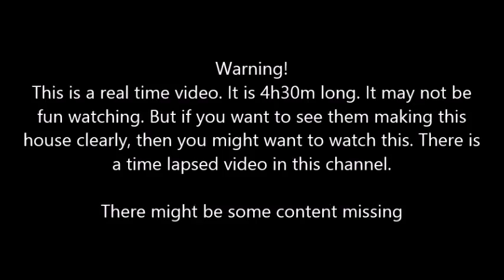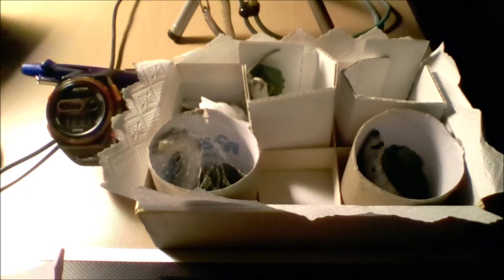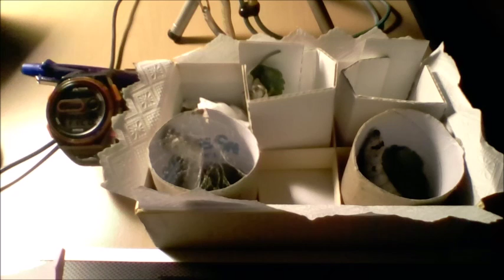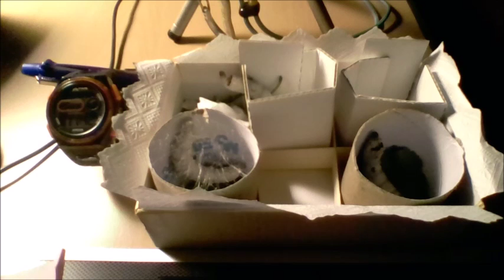Silkworm housing real time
Hello! We are YumaRin.
Sorry that there was no intro in this video. This is the real time version of
Warning. This is 4h30m long.